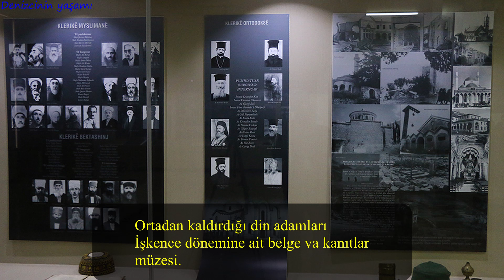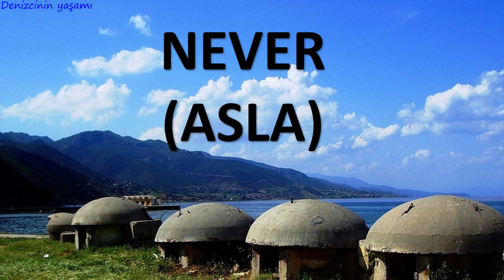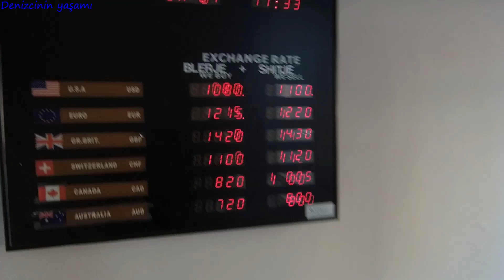Zalim Bir Diktatör Sonrası Arnavutluk Durres / Albania, After a Cruel Dictator.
Yasaklar,korkular, kısıtlamalar, katı bir komunist ve ateist olan Enver Halil Hoca (diktatör) sonrası Arnavutluk'un yaşam koşulları, ve insanlarını gördük. Sokakta veya genel anlamda hayat normal gibi. Ancak devlet kurumları ve işleyişi, memurların polislerin elinde yetki ve etki olan bölümlerin halen komunist yapının bıraktığı gücü kullanma eğiliminde olduklarını görüyorsunuz... Rüşvet çok sıradan ve olağan görülüyor. Herkes çekinmeden rüşvet hakkını(!) kullanıyor.

Deniz hakkında merak ettikleriniz.
Yakın denizlerde (Azak denizi, Karadeniz, Akdeniz, Ege, Doğu Atlantik kıyıları, Kuzey denizi, Baltık Denizi) yaptığımız ticari yük taşımacılığında denizcilerin yaşadığı günlük, haftalık ve aylık olaylar, durumlar vs.
Çok da büyük sayılmayan Koster diye tabir edilen gemilerle yaşadığımız olaylar, fırtınalar, durumlar hakkında paylaşımlar.
Sormak istediklerinizi yorumlar bölümünde sorarak fırsat bulduğum anda cevaplamaya çalışacağım.
Malum deniz hali zaman zaman dünya ile iletişimimiz kopuyor.

Musi.c: Dritan Ajdini : ALBANIAN FOLK MUSIC 2013